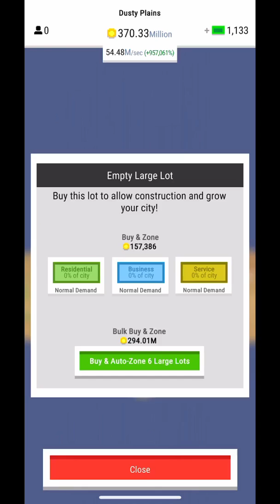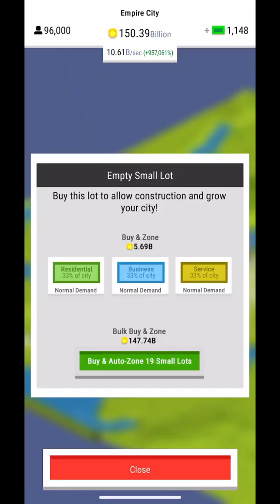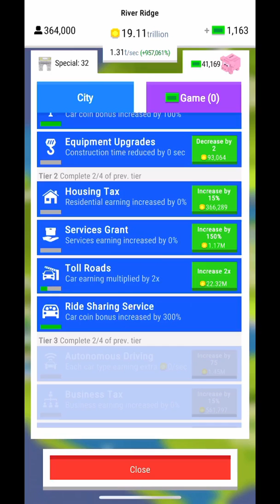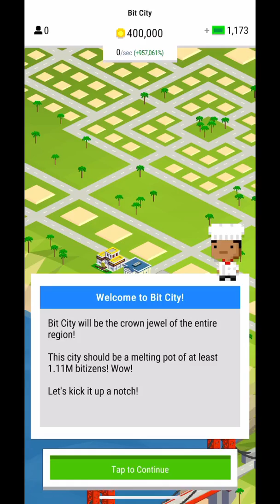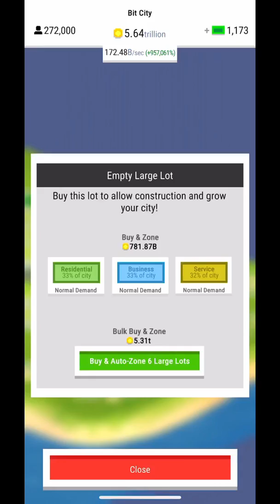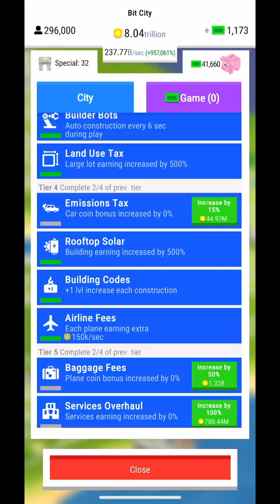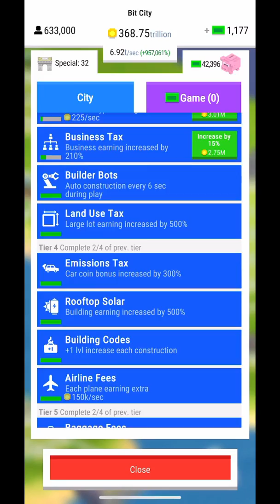BitCity - All 8 Earth Cities in 10m 26s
Play through the first eight levels of NimbleBit’s BitCity in 10m 26s with 950+K prestige keys.

1. Cactus Town: 7 seconds
2. Peanut Park: 17 seconds
3. Greenville: 37 seconds
4. Dusty Plains: 1 minute 7 seconds
5. Palm Island: 2 minutes 20 seconds
6. Empire City: 3 minutes 33 seconds
7. River Ridge: 6 minutes 5 seconds
8. Bit City: 10 minutes 26 seconds